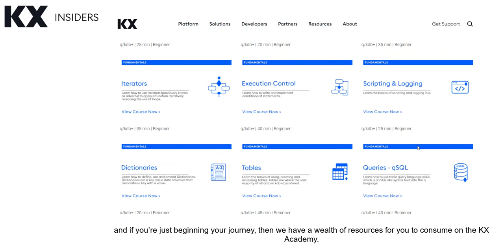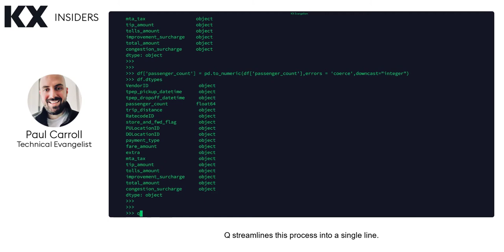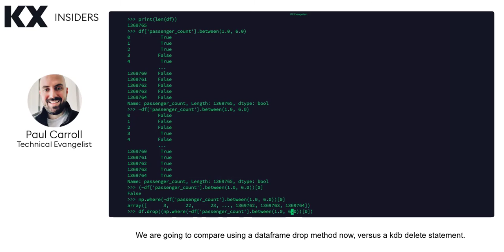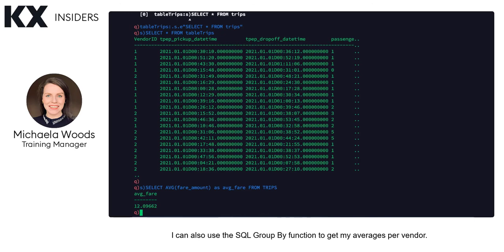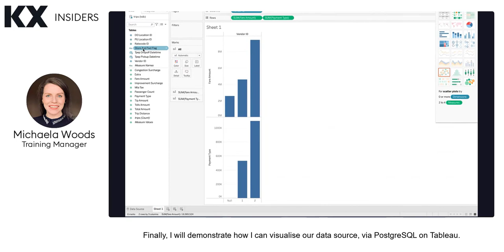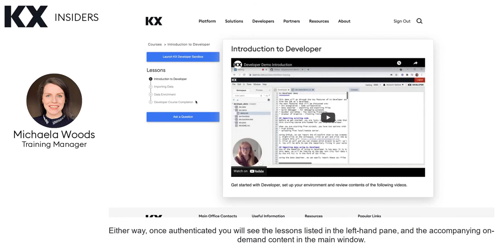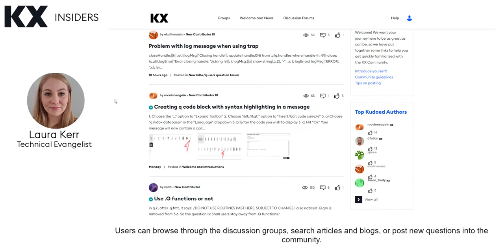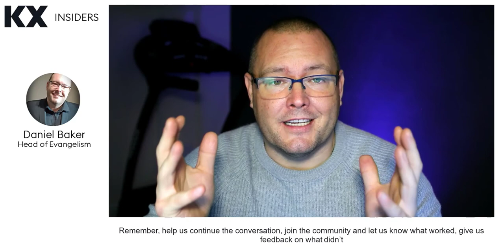KX INSIDERS Episode 1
Welcome to KX INSIDERS our new monthly video series built by developers, for developers.

In our first episode we talk about pykdb our new pythonic platform and interoperability with industry standard tooling and visualisation services. We also talk about the exciting updates to the KX Academy and community initiatives such as our upcoming hackathon scheduled for March 2022.